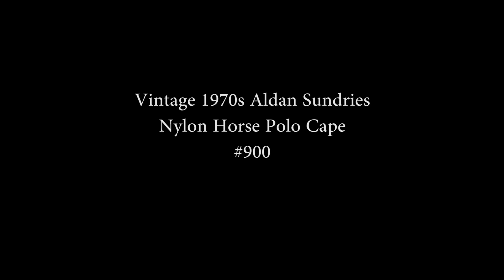Vintage 1970s Aldan Nylon Ponies Horses Polo Sports Hair Cut Salon Cape Review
This vintage Aldan 100% nylon cape can be found on eBay

This haircutting cape is extremely rare and features horses and jockeys playing a sports game, possibly polo?

Kat removes this new, old stock vinyl cape from its packaging and puts it on Robin Hawthorne. They provide their review of it.

Music
"One-eyed Maestro", "First Call"

Want Kat's mailing address?
Kat Surth
USA

Gift list